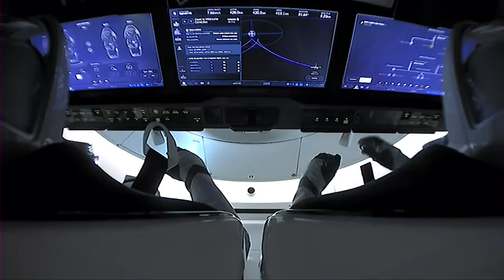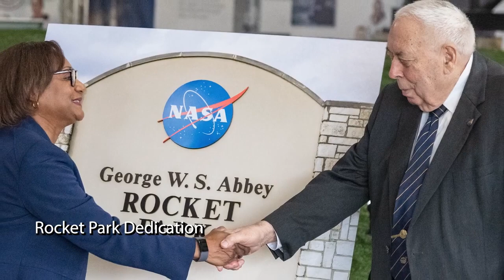JSC Year in Review 2021